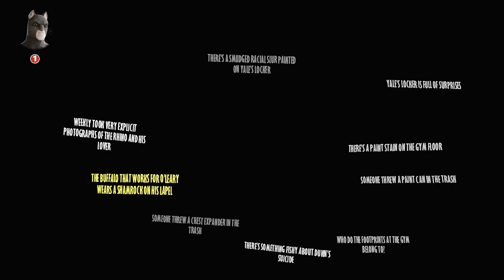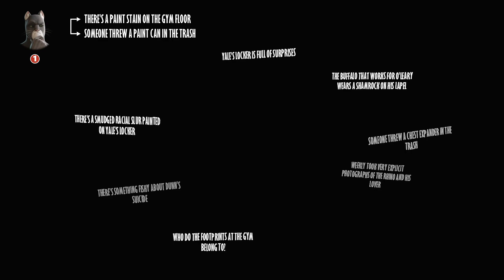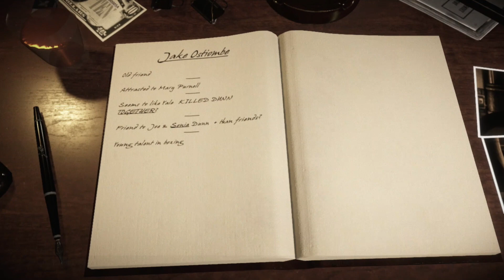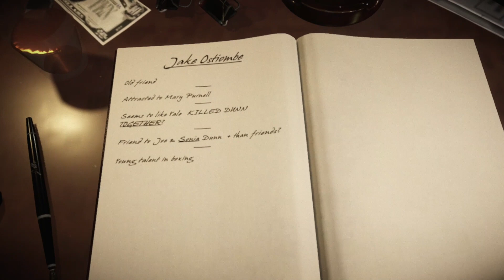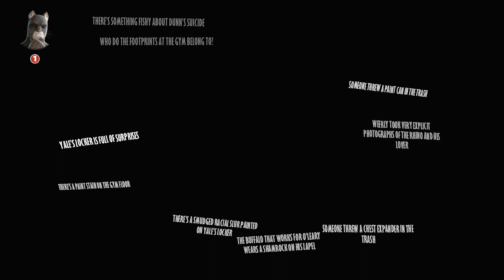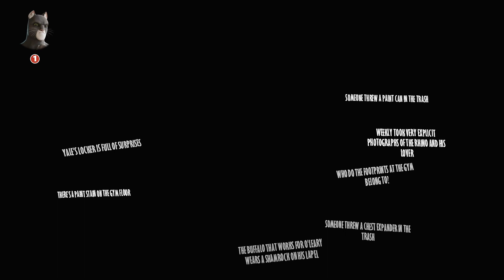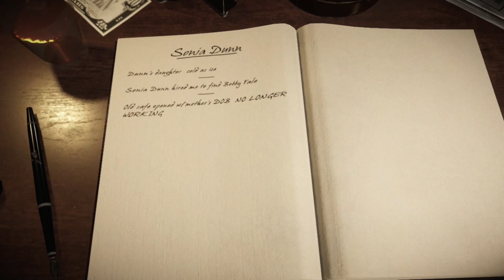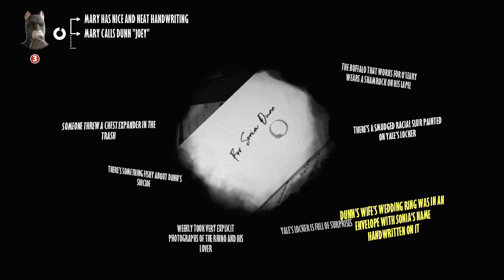OUR CAT MUM IS NOT PROUD!!! - Blacksad : Under the Skin | Episode 3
Detecting is hard, especially with all these, distractions...